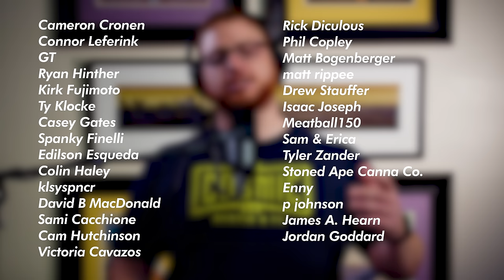Laziest Cancellation Attempt of All Time (ft Dr. Andrew Huberman) - Catching You Up With Nadav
Today's episode is a critique of a lazily written article by Kerry Howley for New York Magazine attempting to cancel Dr. Andrew Huberman using implied non-complaints from his ex lovers' friends, a lonely basket case of an author, and attacking the ethics of the basic mechanics of podcast monetization.

0:00 Intro
1:28 How Cancellations Present Themselves
1:50 Kerry Howlie Wrote a Bad Article
2:51 Dumb Opinions From People That Don't Matter
5:10 AD: Ridge Wallet
6:46 Mad About Huberman Advertising AG1
8:17 Comparing YouTube Comment Sections
9:47 Author Scott Carney Is Slighted
12:57 Quentin Tarantino Calling Out Tom Segura
13:56 More Lazy Stuff from the Article
15:41 Dr. Huberman's Response
16:48 Wrap Up